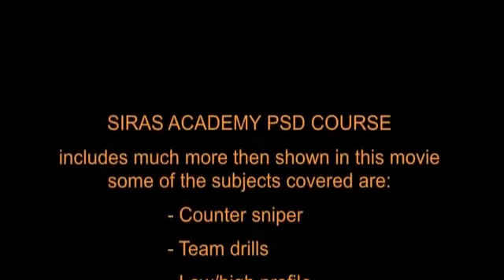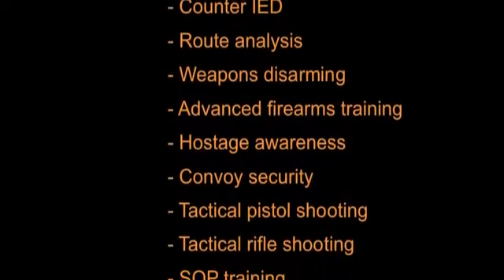TopTrends9 CLOSE PROTECTION We Provide Close Protection Worldwide and Pakistan 🇵🇰for VVIP purpose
Mustafa Khan 🇵🇰 Channel is only for Pakistan Forces videos and information and latest updates.